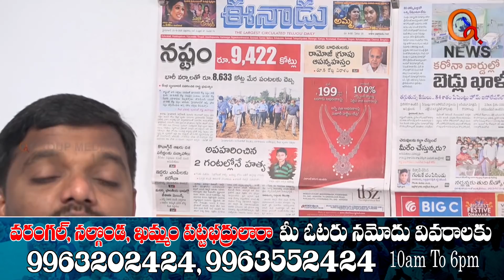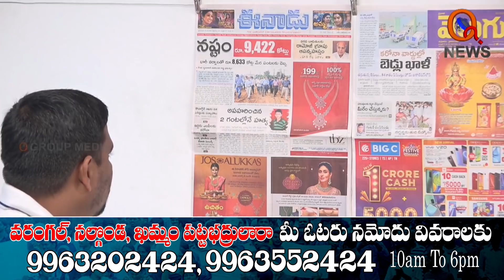రామోజీ గ్రూప్ విరాళం ముచ్చట ఇనుర్రి... II TeenmarMallanna II QNews II